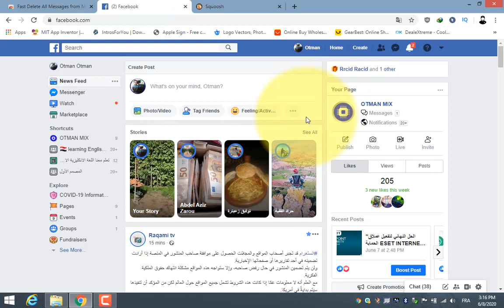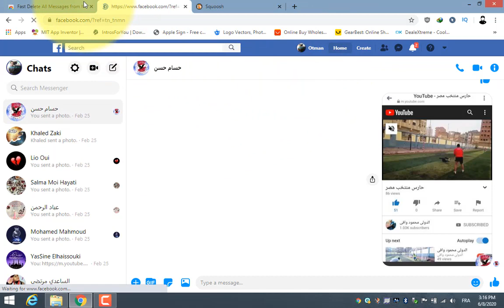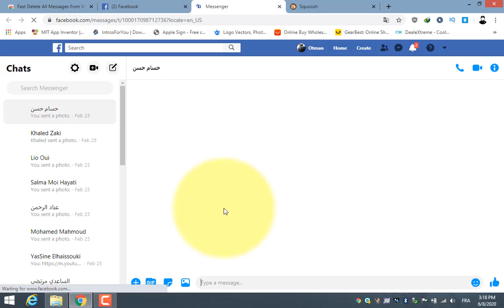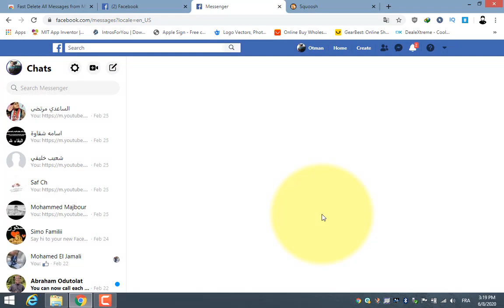طريقة حذف رسائل الماسنجر دفعة واحدة من الكمبيوتر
حذف جميع رسائل الماسنجر يمكن استخدام مُتصفح جوجل كروم عبر جهاز الكمبيوتر، لتحميل أحد الأدوات التي يتم تثبيتها على هذا المُتصفح، ليتم من خلالها حذف جميع الرسائل الموجودة على الفيس بوك ماسنجر، وفيما يأتي خطوات ذلك

طريقة رفع فيديو الى اليوتيوب من الهاتف - How to upload a video to YouTube from the phone
كيف تقوم بتخطي حساب جوجل في هاتف samsung galaxy j1 mini prime من frp عبر فلاش كومبنيشن
الوصف
قناة : عثمان ميكس - OTMAN MIX تعليمية معلوماتية تقنية ترفيهية،
(اسمى عثمان وبشارك اى معلومة اعرفها للمعرفة اكثر)
اتحدث فى قناتى عن؟
تعلم صيانة هاتف, تعليم صيانة كمبيوتر من منزلك,
تعليم سوفتوير, تعليم هاردوير,
الربح من الانترنت, الربح من اليوتيوب,
ربح المال من الانترنت, تحقيق الربح, طرق الربح,
يوتيوب, ادسنس, بلوجر, سيو, سوشيال ميديا,
برامج, التصوير والمونتاج, فوتوشوب, تطبيقات,
العاب الطيبين, البنوك الالكترونية, باى بال, بايونير,
لماذا محتوي القناة متنوع؟
هي قناة اشارك معكم من خلالها ما أقوم به, ولذلك خذ من القناة ما يتوافق معك بدون أن تسيء إلى المحتوى الآخر الذى أقدمه,
ارغب في متابعة محتوي محدد؟
بإمكانك تفعيل الاشعارات لقوائم التشغيل حسب تصنيف المحتوي الذي ترغب في متابعته,
قناة ; عثمان ميكس - OTMAN MIX
تأسست سنة 2017 مدير ومؤسس القناة وصفحة الفيسبوك عثمان ميموني.

قناة عثمان ميكس ترحب بكم